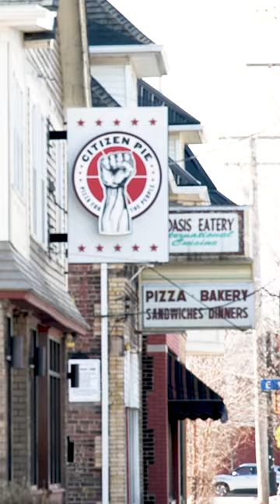Making that dough | Citizen Pie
Citizen Pie Neapolitan style pizza located in Cleveland, OH